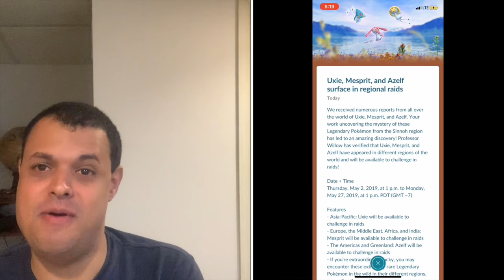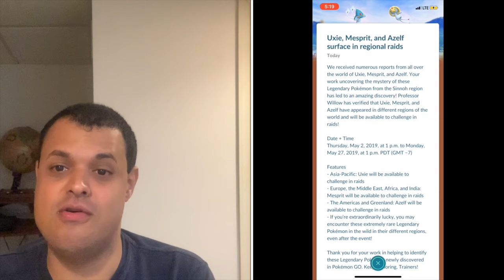Pokémon Go News Episode 70 (Lake Guardians Raids)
I discover by both Niantic & Holly herself that indeed the Lake Guardians are going to spawn in the wild but they are also the new level 5 raid bosses too for this month.

PkmnMaster Holly's video

NEWS! AZELF, UXIE, MESPRIT RAID BOSSES & SHINY EVENT NEWS IN POKÉMON GO!

PkmnMasterHolly